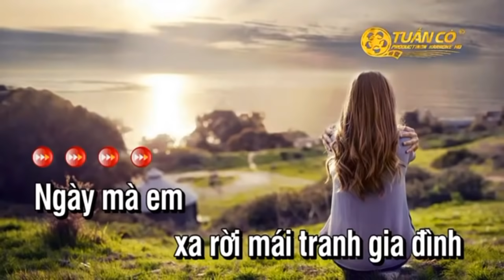THÂN PHẬN LÀM DÂU ( BUỒN LẮM) Tg: Tuấn Cò //Tb : Lạc Bước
Ca Khúc : Thân Phận Làm Dâu
Theo Điệu  : Lý Mỹ Hưng
Tác Giả : Tuấn Cò
TB : Lạc Bước